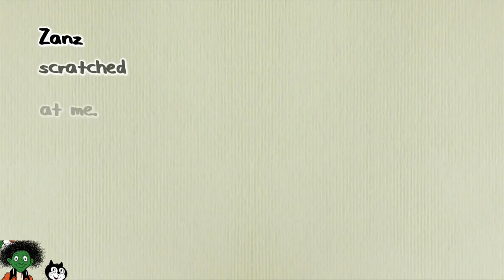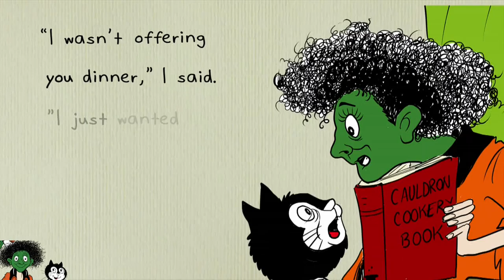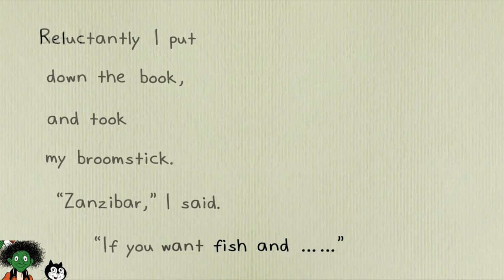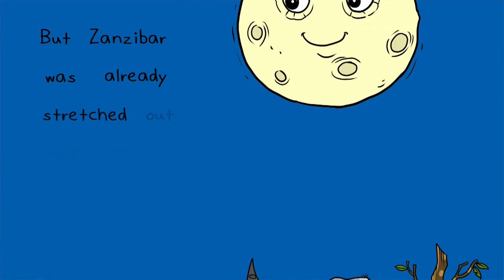🐟🍟 Story Time for Kids - Heckerty’s Fish & Chips (2016) Compilation Read aloud LEARN TO READ 🍟🐟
If you love Fish and Chips, this will go swimmingly! Bad pun but great story! with its games all rolled in one ... a terrific Heckerty Compilation!

Heckerty’s read aloud story time videos help your child learn reading and English and develop their imaginations. Our game compilations are perfect for learning numbers, colors and critical thinking.

Heckerty is a 409 year-old, upside down on her broomstick, green-faced witch who lives in the magical land of Spellbound. She’s gentle, kind, lovable … and completely inept with her magic, which leads to zany adventures as she tries to fix whatever’s gone wildly wrong!

Discover Heckerty and Zanzibar’s gentle world today – a blend of magical stories, outstanding storytelling and brilliant production for children all over the world!